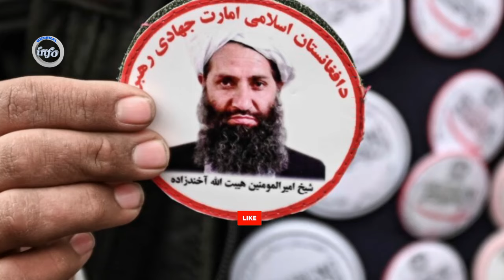خادم ملت از نــفـ./ـس ا.فتا.د